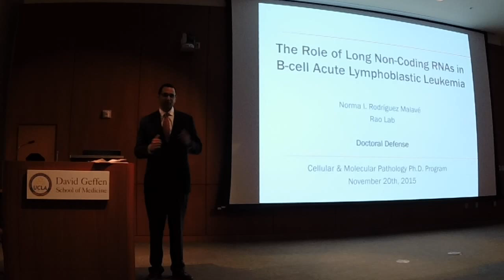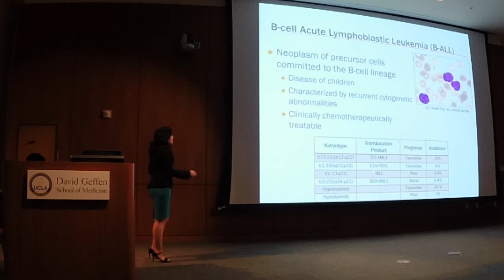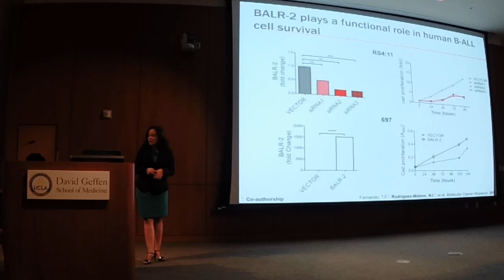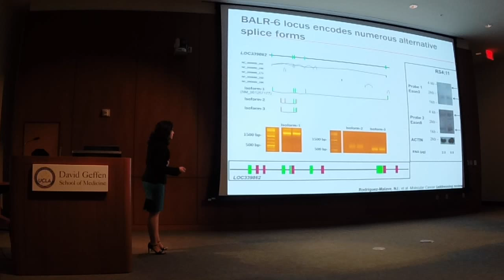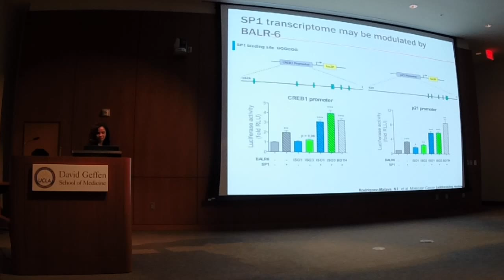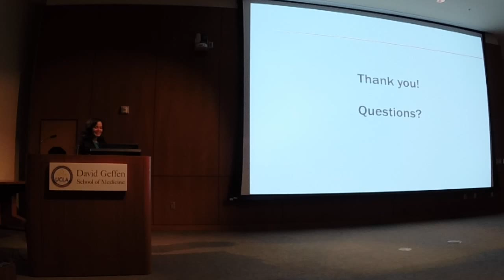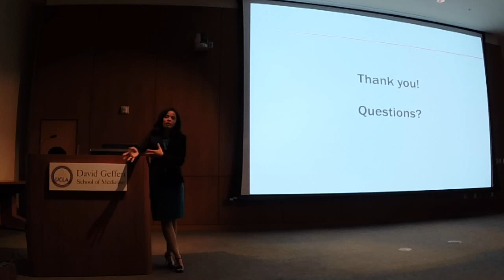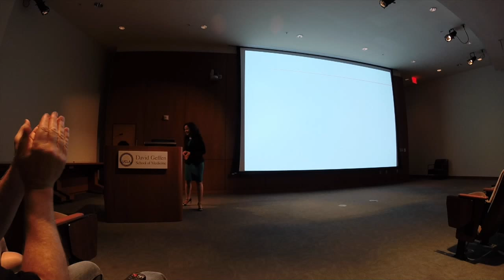Norma Rodriguez-Malavé PhD Defense Nov 20 2015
This video is about Norma PhD Defense Nov 20 2015